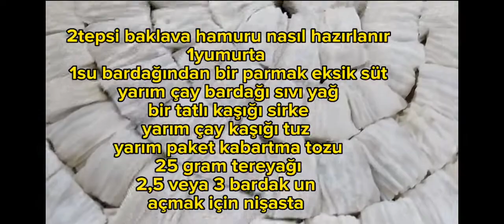Baklava Hamuru Tarifi ❗3 Tepsi Baklava Hamuru Nasıl Yapılır ❗2 Tepsi Baklava Hamuru Nasıl Yapılır ❗